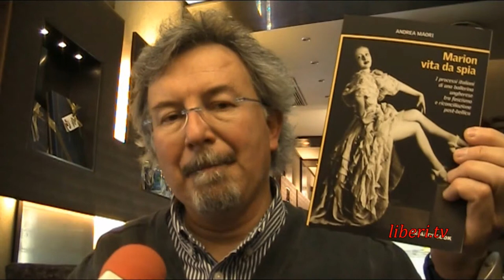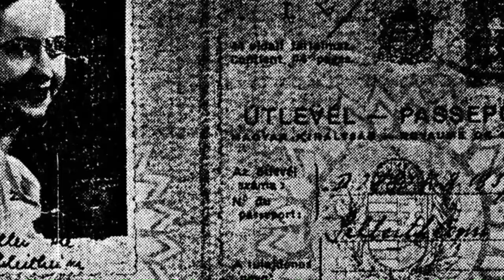"Marion vita da spia" di Andrea Màori, Reality Book Editore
I processi italiani di una ballerina ungherese tra fascismo e riconciliazione post-bellica.

In coda al volume una interessante testimonianza di Furio Ferruccio Benigni -- appassionato studioso della brigata San Faustino, membro dell'ANPI, già sindaco di Pietralunga -- sulla lotta partigiana tra Umbria e Marche, nella quale vengono riportati nomi e fatti che arricchiscono la ricerca di Maori. Il libro è arricchito da alcune foto d'epoca della Keller, del suo ambiente familiare, e delle altre detenute nel carcere di Perugia.

Marion, vita da spia di Andrea Màori - Reality Book, 2014.